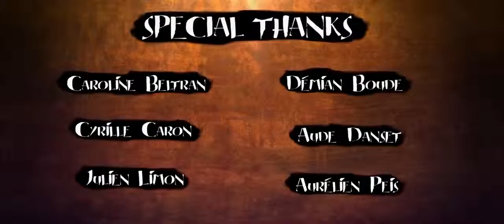Perdidos en el Tiempo - video corto Animado - By Objectif 3D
Dos niños juegan en un templo. Uno de ellos toca una esfera misteriosa y de repente el tiempo se detiene.

Objectif 3D Modling: Benjamin Bes, Sebastien Evrard, Mickael Olivieri. Rigging: Lucas Pancarte, Mickael Olivieri. Character Simulation: Sebastien Evrard, Lucas Pancarte, Mickael Olivieri. Animation: Yohan Blazquez, Alba Cazes Barry, Meline Delage, Valerian Delamare, Vincent Ferrer, Jonathan Louis, Audrey Marion, Antsa Ratsimbason, Lighting/ Shading: Roxane Commincioli, Chrystel Curens, Fabien Delavous, Maxime Dominici, Esteban Genre Jazelet, Guillaume Lafaye, Pauline Vincensini. Matte Painting: Chrystel Curens, Fx: Esteban Genre Jazelet Sound: Mathieu Parisot Voices: Ines Azma, Jonathan Louis. Sound Design / Mix : Christian Cartier, Luc Aureille.